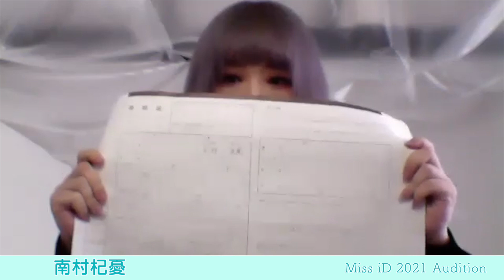ミスiD2021 南村杞憂